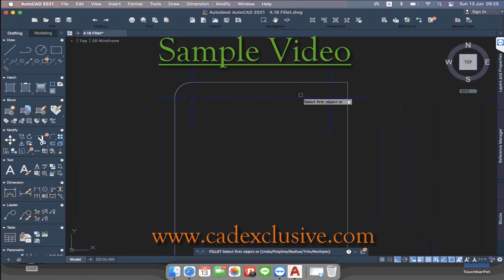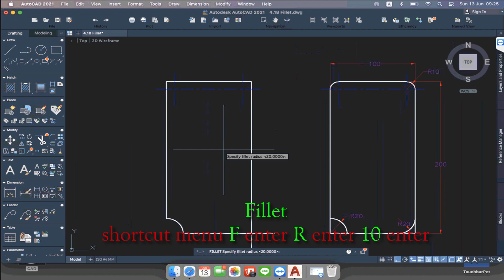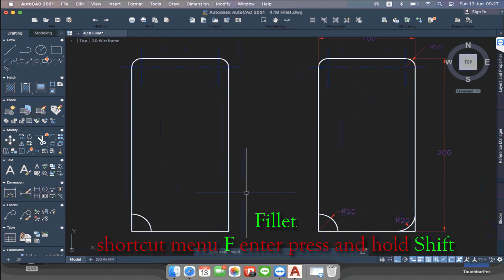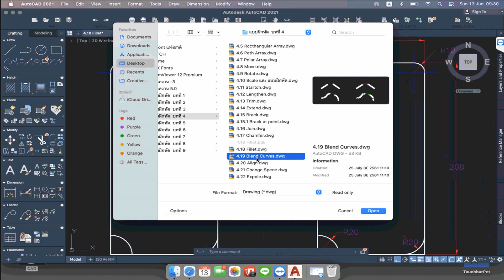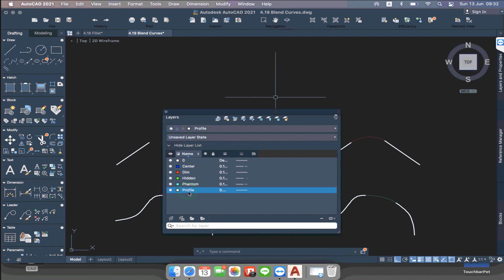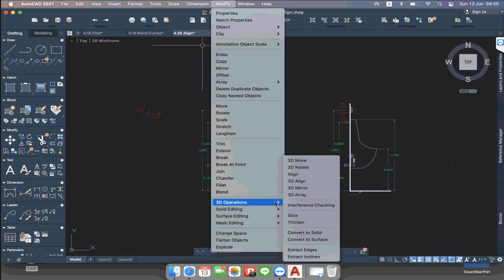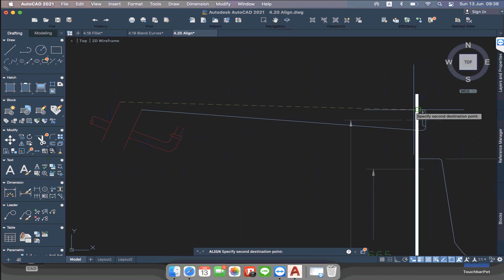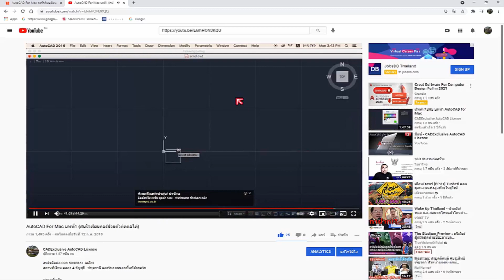AutoCAD FOR Mac 2021บทที่4 ตอนที่12 การใช้คำสั่งพื้นฐานและคีย์ลัด Shortcut menu (สนใจเรียนติดต่อได้)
ฝากกดแชร์และกดติดตามด้วยนะครับ เพื่อนๆและน้องๆท่านใดสน วีดีโอการสอนดูได้ที่ร้านในLAZADA คลิก
Products&langFlag=th&from=wangpu&lang=th&pageTypeId=2